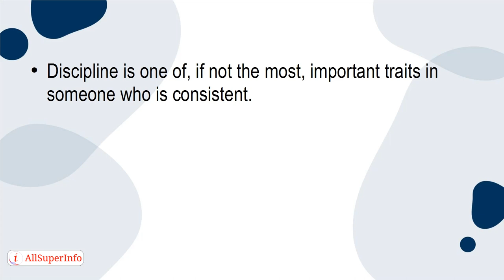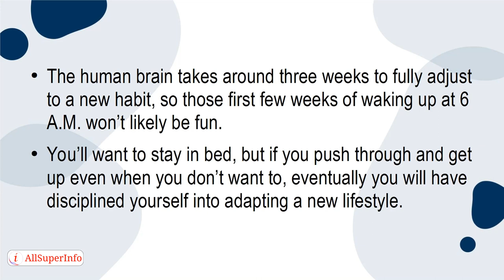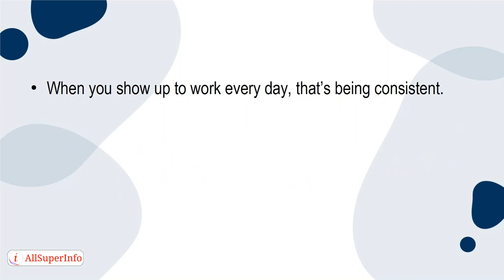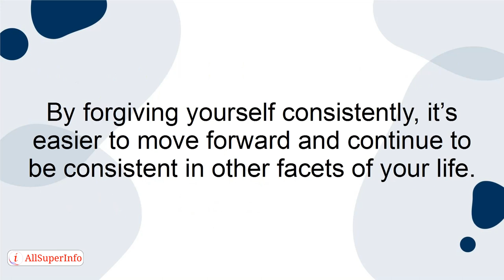02 What Makes a Person Consistent